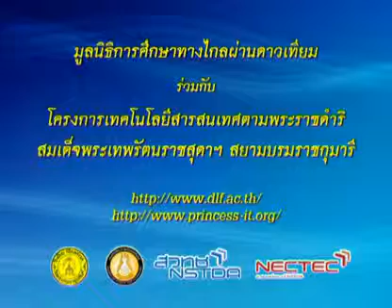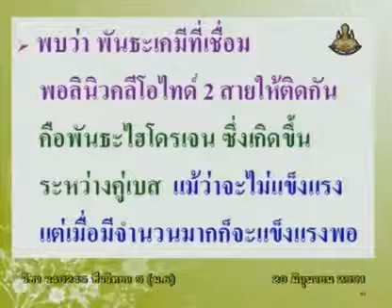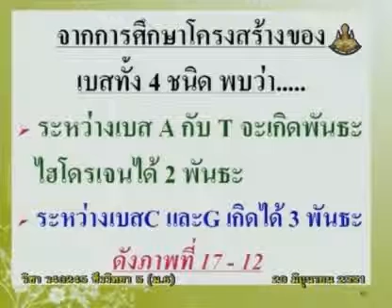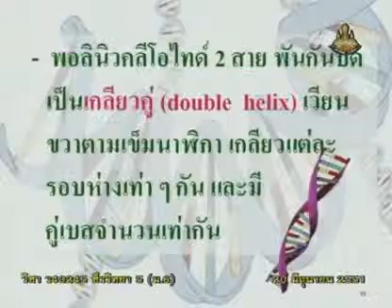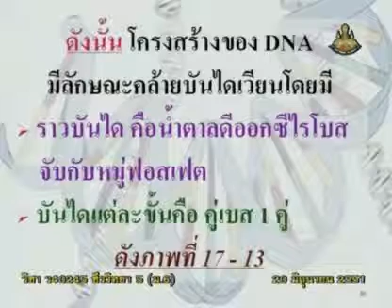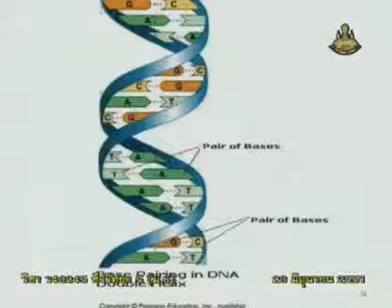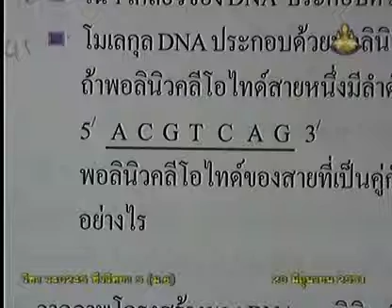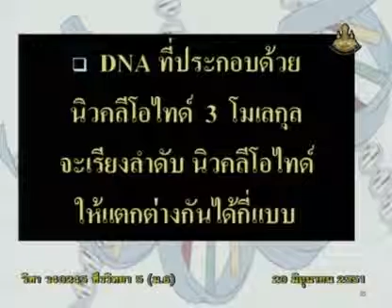053 51biM6 016Ch biologym 6 ชีววิทยาม 6